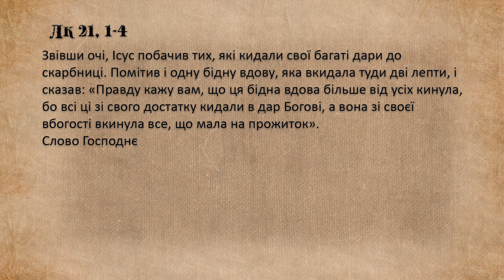"Дорога до серця" ХXХІV звичайний тиждень, понеділок, Лк 21, 1-4 отець Олександр Халаїм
ХXХІV звичайний тиждень, понеділок, Лк 21, 1-4